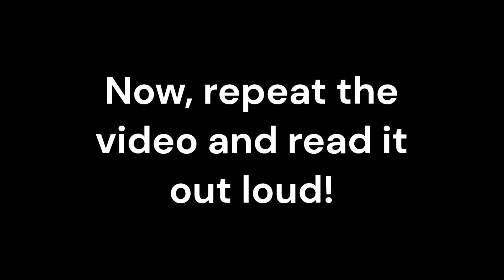Improve Your English | ENGLISH TALE. The Lost Key: A Journey of Discovery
🔍📚 Join us on an exciting adventure of self-discovery with "The Lost Key"! 🗝️✨ Follow Sarah as she embarks on a quest to uncover family secrets hidden within the dusty attic of her grandmother's house.

🏠🔑 Immerse yourself in captivating storytelling and practice your English listening skills with this enchanting tale! 📖🎬 Don't miss out on this opportunity to learn English while exploring the magic of "The Lost Key"!

🌟🌈 LearnEnglish Storytelling Adventure LanguageLearning YouTubeLearning 📚🔓 Let's unlock the power of language together! 💬🗝️